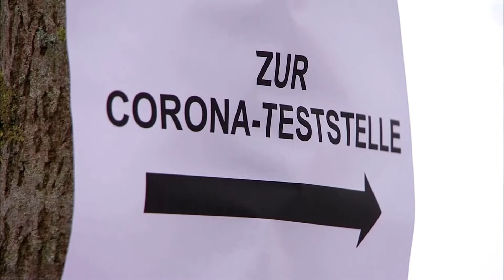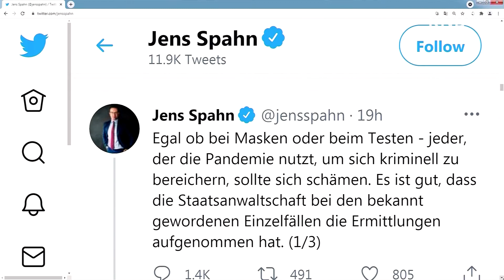Abrechnungsbetrug: Spahn plant strengere Kontrollen in Testzentren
Jeder, der die Pandemie nutze, um sich kriminell zu bereichern, sollte sich schämen, so der Bundesgesundheitsminister in einem Tweet.